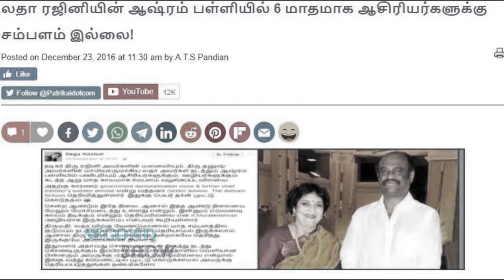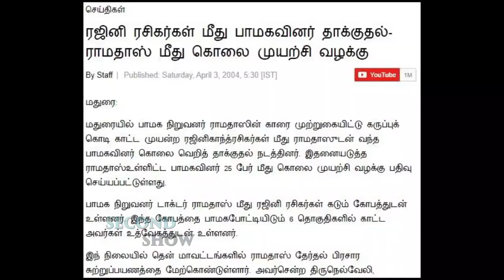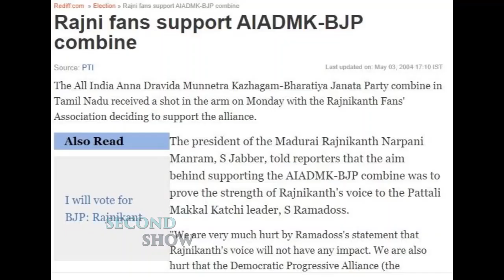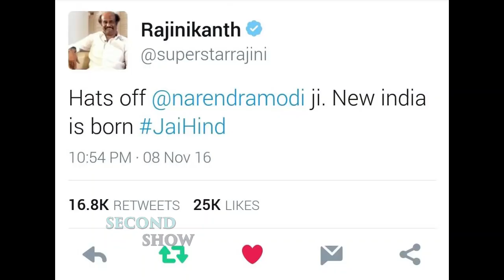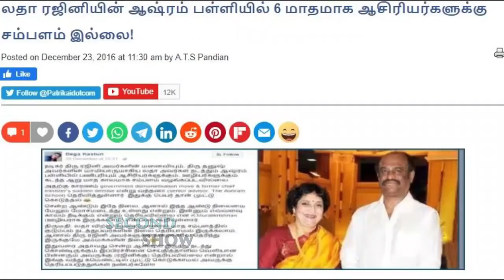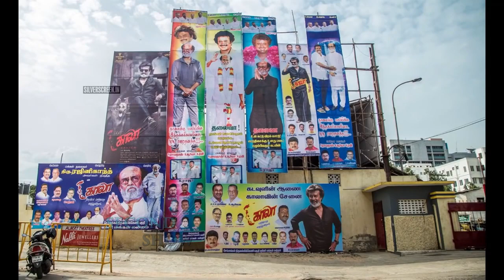சூப்பர் ஸ்டார் கட்சி தொடங்குவது, அவருக்கு மட்டுமே ஆபத்து! 😄 Rajini's political entry | ரஜினி அரசியல்